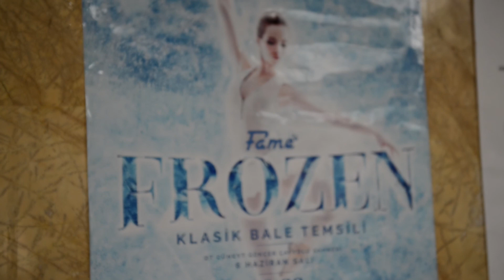FAME 2017 Temsili-Sahne Arkası (1.gün)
Yılsonu gösterimiz, 300e yakın dansçının katılımı ile 6-7 Haziran 2017 tarihlerinde gerçekleşmişti. Sahne olmanın keyfi apayrı; sahnenin arkası ise bambaşka bir dünyaydı!

Sizleri keyifli gösterimizi izlerken biz arkada ne yapıyorduk, sizlere bu harika şovu sunmak için nasıl çalışıyorduk hepsi bu videoda!
İyi seyirler :)